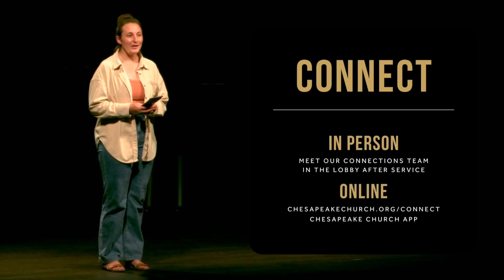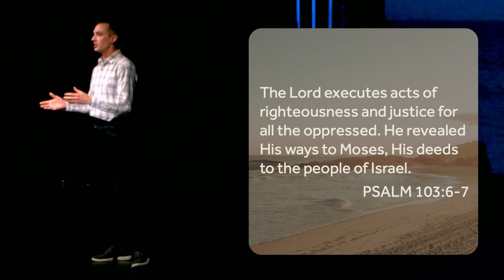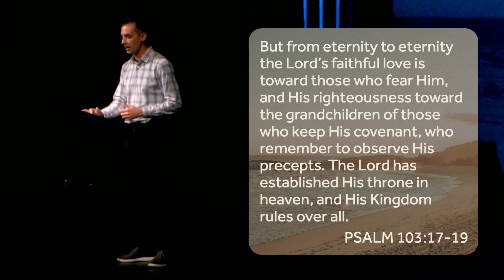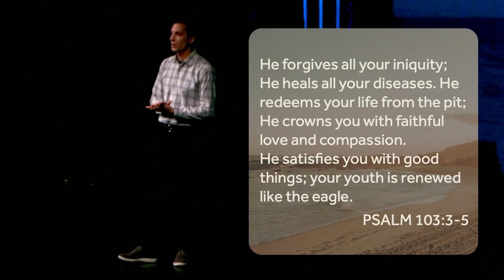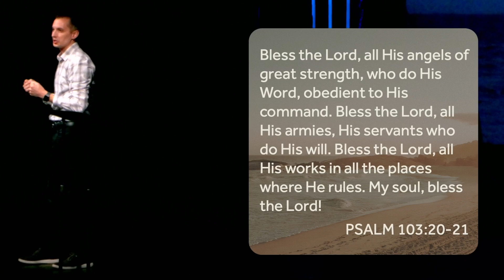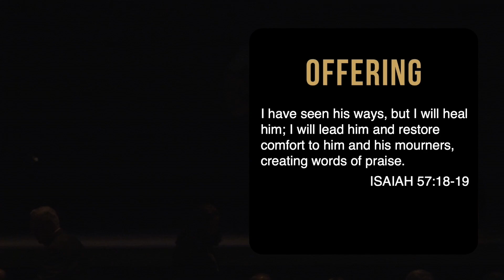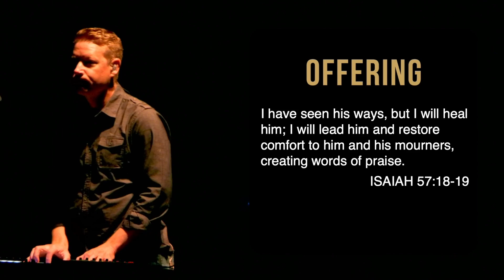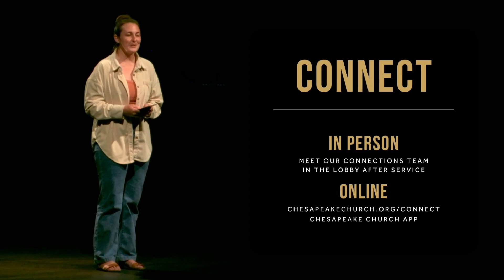Summer in the Psalms | PSALM 103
Worship doesn’t always come easily. Sometimes we need to urge our very souls to remember just Who God is and what He’s done. He is still merciful, gracious, and loving. He still forgives, heals, and redeems. So, let our souls join all of creation in bringing Him praise.

00:00 | Intro
00:24 | Worship: Rest On Us
05:43 | Worship: King Of Kings
10:05 | Worship: 10,000 Reasons (Bless The Lord)
14:41 | Next Steps
16:13 | Message: PSALM 103
49:24 | Offering & Opportunities
54:51 | Worship: Praise
59:05 | Closing